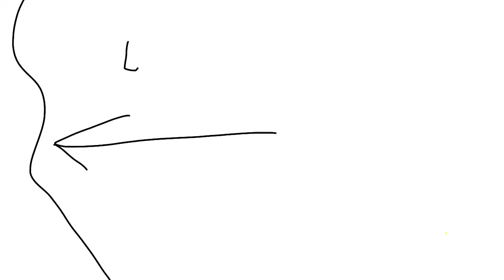Frog PSA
This was a goofy school project.